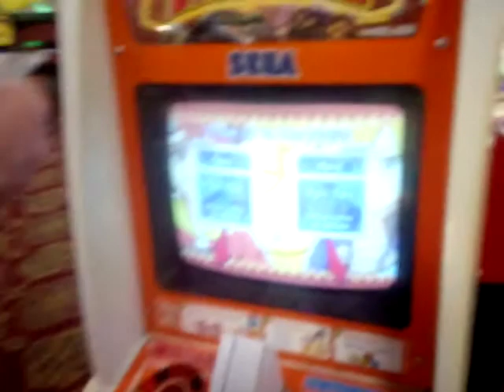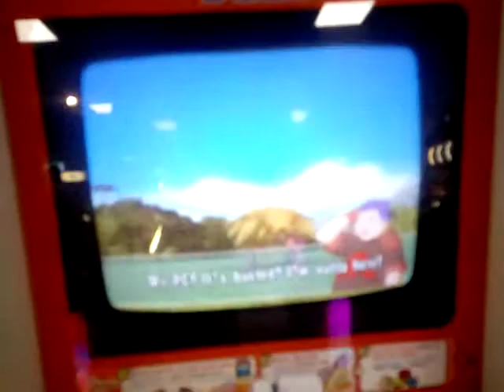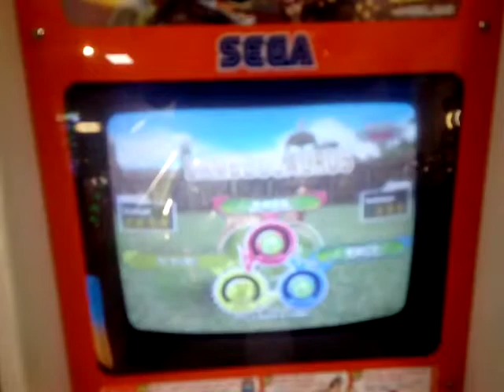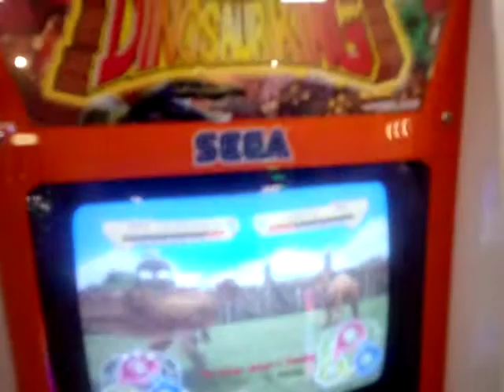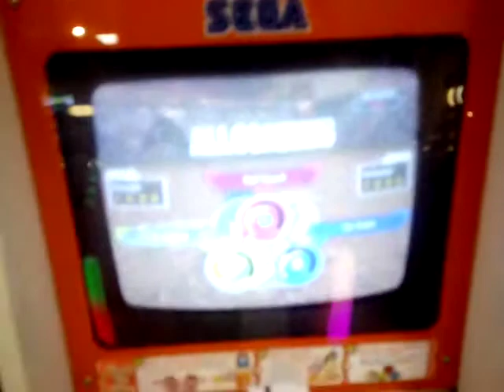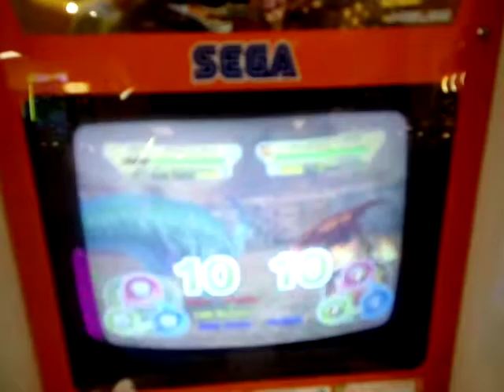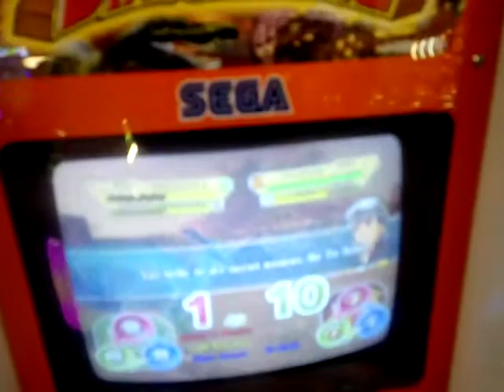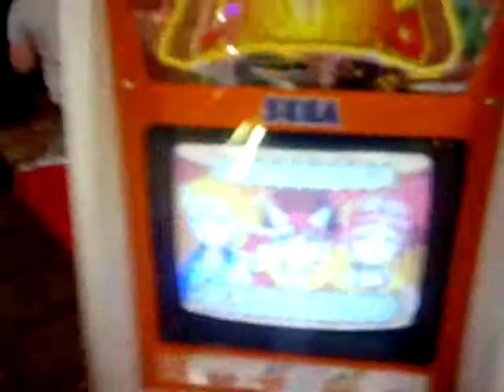Playing dinosaur king part 2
This is one of the arcade videos I was going to upload for a while now I'm happy that I am doing it now more arcade videos should be out soon playing more games